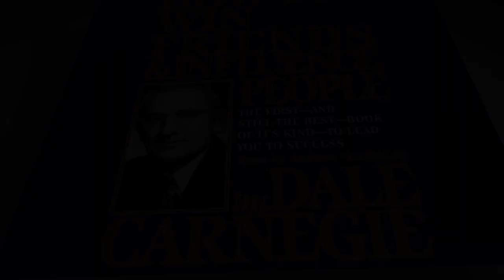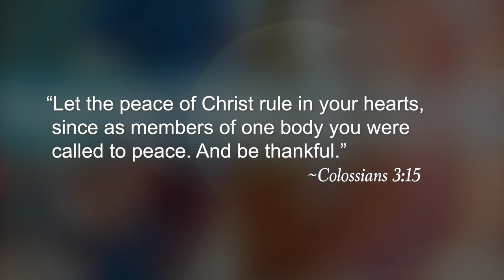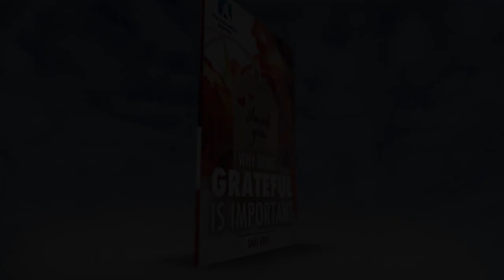Being Thankful - Every Day Should be a Day of Thanks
Have you ever felt that surge of inner happiness that brings a smile to your face, warms your heart, gives you a positive attitude and a spring in your step? What could be so powerful?

*social_media*